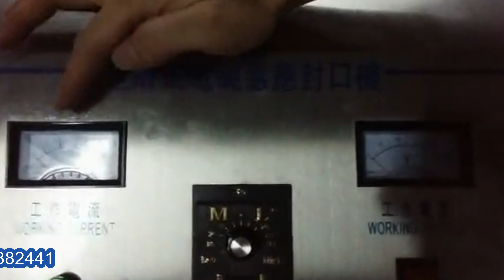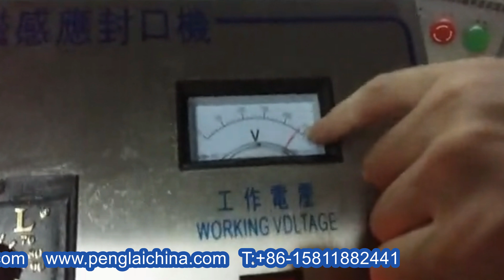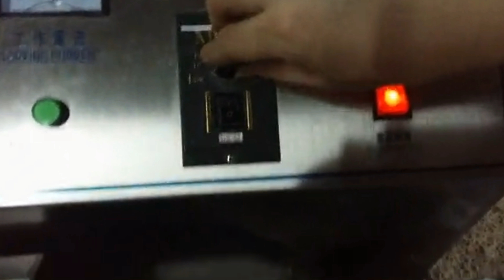tabletop induction sealing machine aluminum foil sealer máquina de sellado por inducción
Model YX-S1500A tabletop induction sealing machine aluminum foil sealer platic bottles máquina de sellado por inducción designed and manufactured by our engineer team in cosmetic&food&pharma making and packaging machinery is widely used in the daily chemical industry like sealer equipments and such like.We as a famous manufacturer moreover can design and produce the packaging machine according to the special requirements from customers.
This machine can not be used for metal cap,machine is made of Stainless Steel, in line with GMP requirement.
The Bottles materials can be PE, PP, PET, HDPE and glass etc. With high sealing efficiency, easy operation, and the sealing speed can be adjusted at will, with high accuracy.
Features:
This series of machine of transistor circuit control, the characteristics of low cost, simple operation, easy to use. Mainly used for bottle with threaded plastics, glass bottle of bottle etc. Nonmetal induction membrane sealing operation. Applicable to large and medium sealing job. Batch continuity, Not suitable for acid, alkalinity and high humidity and dust more harsh environments (such as pesticides. SAN, etc.) for a long time. These series machines are suitable for single homework, do not use in line connected.Suitable for various sealing of pharmaceutics, daily chemicals, foodstuffs, cosmetics, pesticide and special trades.
Technical parameters of Aluminum Foil Sealing Machine:
Item : Continuous Aluminum Foil Sealing Machine
Electrical source : AC220V±10% 50Hz
Reactive rate :1500w
Current work more than eight : ≤8(A)
Sealing diameter : 20-100(mm)
Sealing diameter : 40 ~ 200(mm)
Sealing speed : 0 ~ 10m/min
Our Factory since 1992 has been manufacturing the cosmetic&food making and packaging machinery.In these field we have the experience rich enough to solve the questions encountered by our customers from both home and abroad.For more information about various high quality machinery like Model YX-S1500A tabletop induction sealing machine aluminum foil sealer platic bottles máquina de sellado por inducción,please email via or browse our